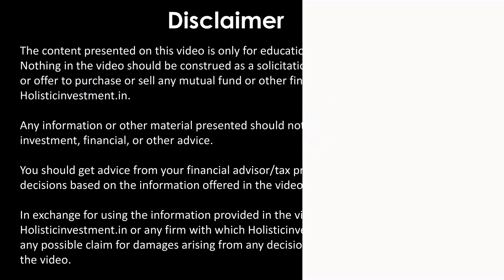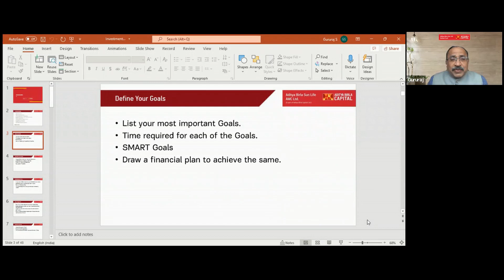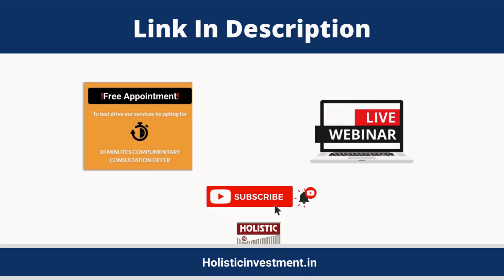Financial Goals: Why Do They Matter? |Holistic Investment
00:01 - Introduction
00:46 - Financial Goals: Why Do They Matter?
02:47 - Outro